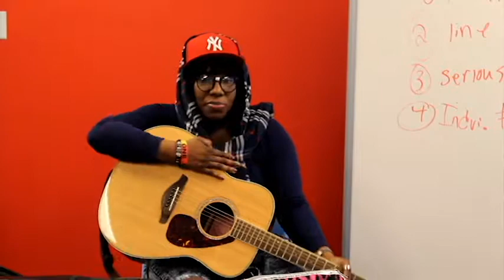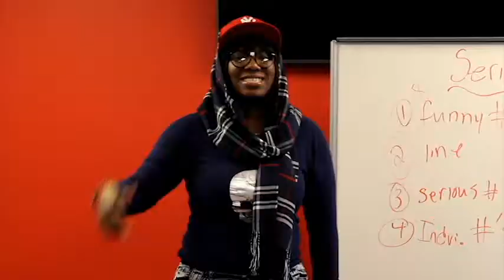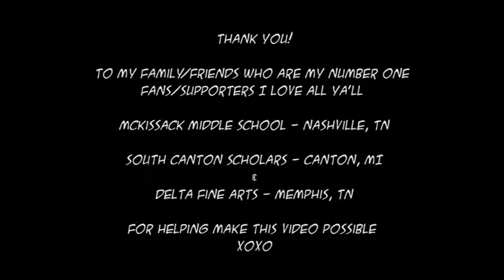Ten Toes Challenge -MsNee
The PAIN in OUR eyes seem to never go away HANDS UP DON'T SHOOT is the song that we sang... MsNee's Ten Toes Challenge